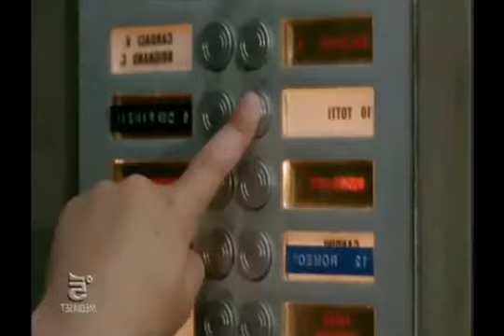Pubblicità malefica 3 943072229424690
Questi video sono stati realizzati da Nocoldiz